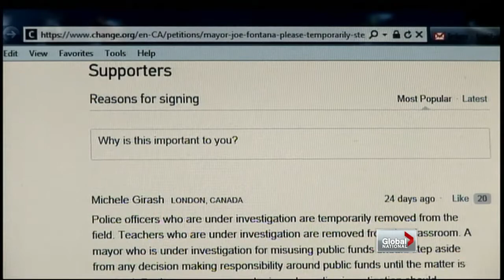Global National - London Ontario mayor maintains innocence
Thu, Nov 22: Ex-Liberal MP and current London, Ontario Mayor Joe Fontana denies allegations he misspent taxpayer money on his son's wedding. Mike Le Couteur reports.